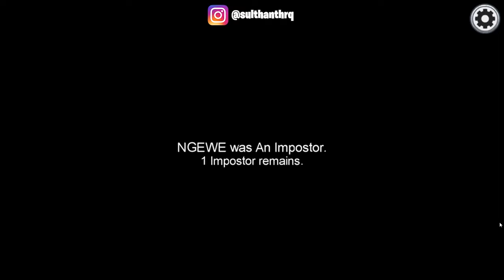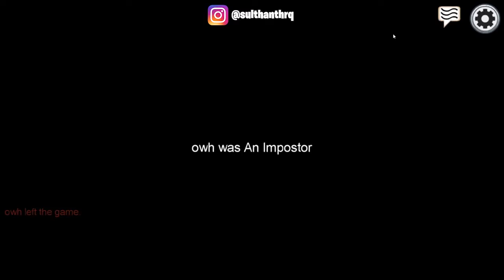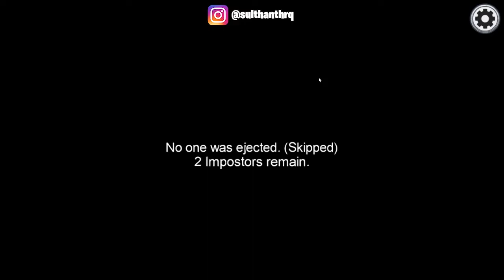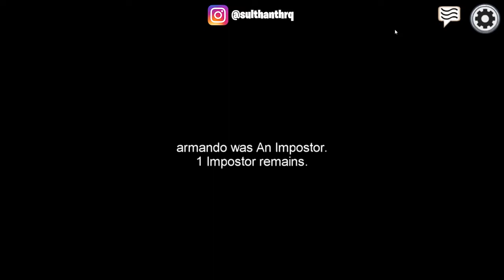SAMPE DIKIRA NGE-CHEAT!! | Among Us Indonesia #3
lagi demen main game ini, bareng temen2 gua!!

also, don't forget to always support me, luv ya!

*banyak pake bahasa minang, jadi mon maap wkwk

"you know my name, not my story"

mana tau ada yang mau kasi top up buat beli skin, hubungi kesini yak hehe :